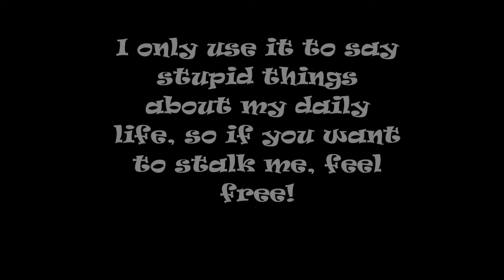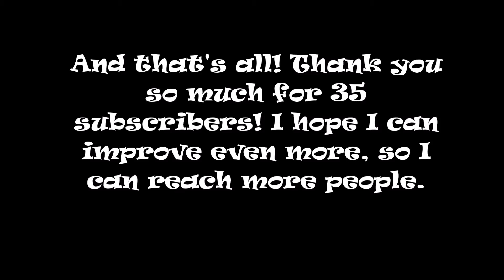[UTAU] Himouto! Umaru chan OP + Updates [Namine Ritsu Normal + Mayabu]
Hi world!
I don't really have much to say, other than "Thank you!". Everything is better explained in the video ^^
I hope you like the cover!